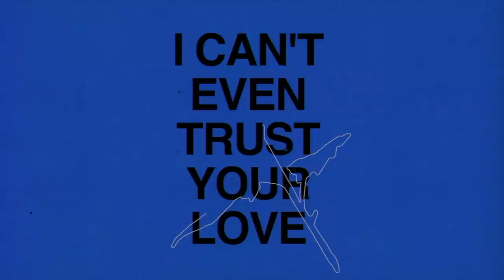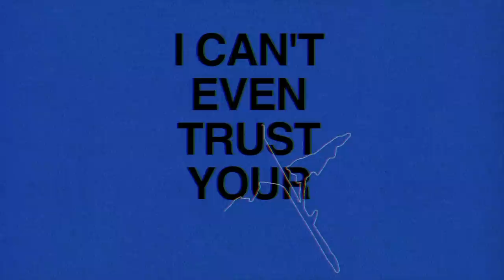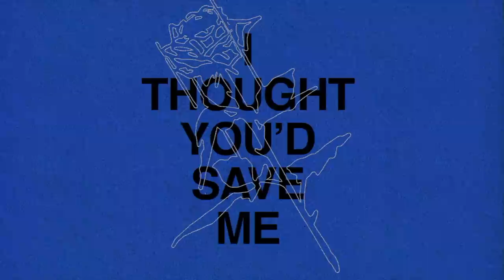Ali Gatie - Say to You (Official Lyric Video)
Official lyrics:

I don’t know what to feel anymore
What do I have to do
I hate and love the rain
But that’s just how I feel about you
Some days you make me feel so happy
Some days I feel blue
You still remind me of the rain
That’s why I fall for you

Don’t know what to say to you (yeah yeah)
Everything’s okay to you ( yeah yeah)
Lately you been switching up (yeah yeah )
I can’t even trust your love (yeah yeah)

x2

How you gon’ love someone else ?
How’d you leave me by myself ?
How’d you leave me all alone ?
Yeah you used to be home ..

I can’t even lie
Want you by my side
Yeah you left me empty
And it’s something I can’t hide

Everybody  knows
They says that it shows
They know that I miss you
So I wonder how you don’t

X2

Trusted what you told me
And what you showed me
Thought that we was homies
And that you know me

Didn’t think you’d play me
I thought you’d save me
Yeah you drove me crazy
You’re still my baby

After what  we been through
And all the problems
I thought you would help me
And we could solve em

Yeah you’re still my baby
You drove me crazy

Don’t know what to say to you
Everything’s okay to you
Lately you been switching up
I can’t even trust your love